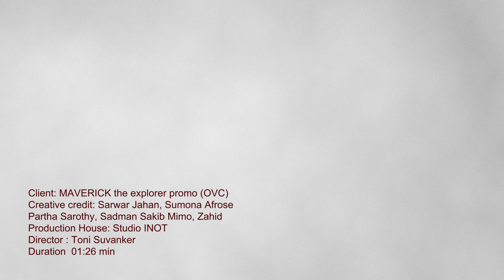MAVERICK the explorer promo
Client: MAVERICK the explorer promo (OVC)
Production House: Studio INOT
Director : Toni Suvanker
Cinematographer : Partha Sarothy
Associate Cinematographer : Sarwar Jahan & Zahid
Edit & Color : Sarwar Jahan
Executive Producer : Sarwar Jahan & Sumona Afrose
Creative credit: Sarwar Jahan, Sumona Afrose, Partha Sarothy, Sadman Sakib Mimo, Zahid